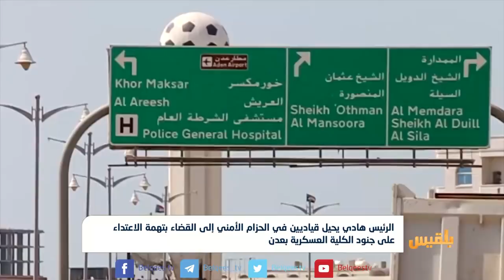الرئيس هادي يحيل قياديين في الحزام الأمني إلى القضاء | تقرير: محمد اللطيفي